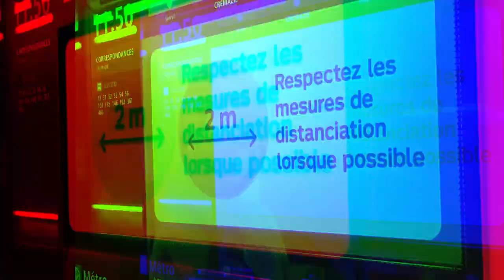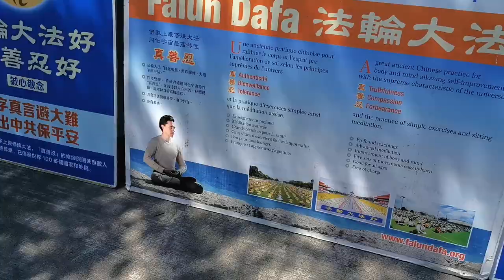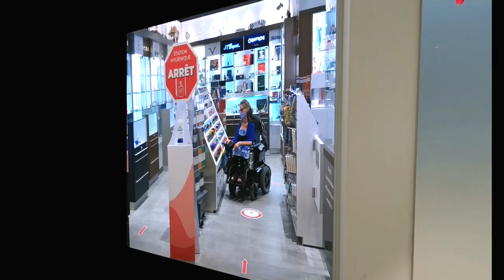Les sorties de Marie-Claude : MONTRÉAL PENDANT LE DÉCONFINEMENT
Après un confinement de quelques mois, ça fait du bien sortir! Arnaud et moi voulions voir comment se portait le Centre-Ville de Montréal après la levée de toutes les restrictions de placements. Est-ce que les gens portent des masques? Est-ce que la vie trépidante de la grande ville a repris ses droits?

Équipé de nos masques et de notre bouteille de gel hydroalcoolique, nous avons pris le métro et nous nous sommes baladés un dans Montréal.

Note : Nous savons qu'il y a une réalité différente pour chaque quartier, tant au niveau de l'accessibilité que de la densité de passants, cette vidéo n'est qu'un échantillonnage de ce qui se passe à Montréal.